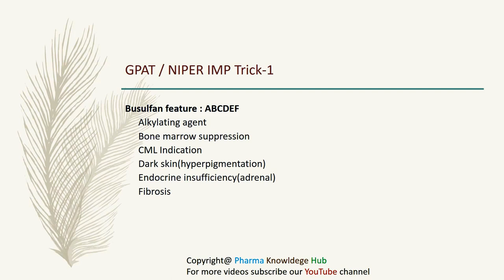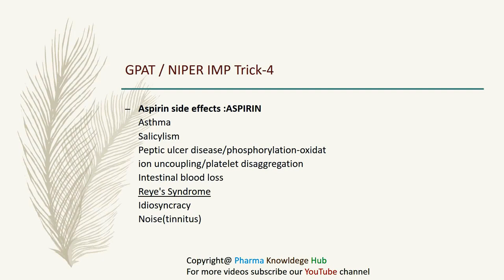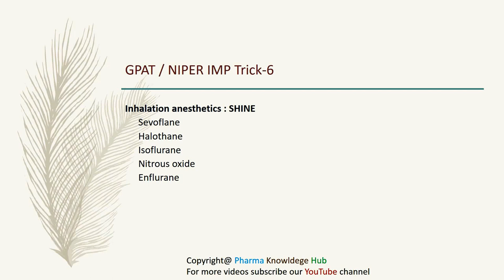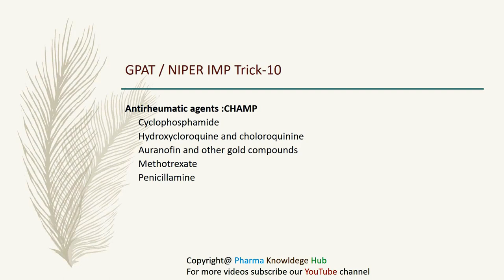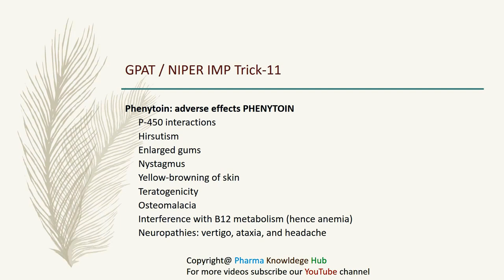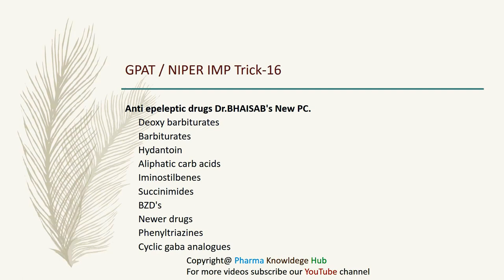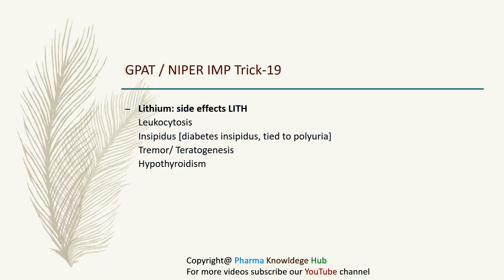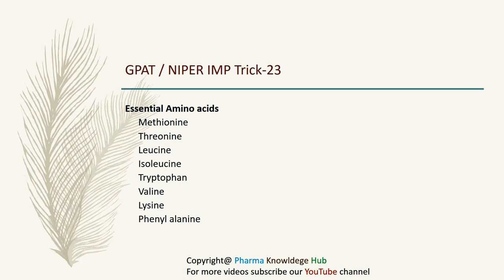GPAT NIPER SHORTCUTS FOR PHARMACOLOGY DRUGS